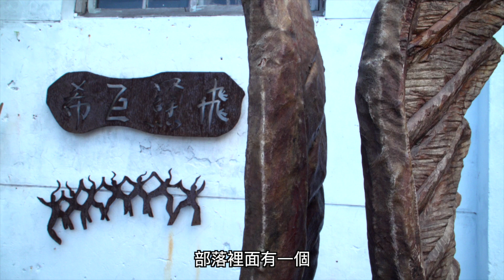2023 第六屆 Pulima藝術獎 入圍作品— 《大地之母 》希巨．蘇飛 Siki Sufin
✹第六屆Pulima藝術獎 入圍作品✹
— 大地之母 希巨．蘇飛 Siki Sufin —
木雕/2022
作品說明——
「朋友，請幫我帶一雙翅膀來讓我回家，我的朋友」，這是阿美族的一首關於太平洋戰爭的歌，也是讓游移他方異國無法回返的靈魂乘著翅膀回家的傳說。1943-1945年戰爭期間，日軍組織臺灣原住民族青年的高砂義勇軍前往戰場作戰，有的人幸運回到臺灣，大多數人則戰死沙場，回不了的，陣亡的靈魂到哪裡去了？阿美族的藝術家希巨．蘇飛以此為基礎創作了一系列高砂的翅膀作品。大地之母的作品隱喻著為未能返鄉的高砂義勇軍的靈魂加冠成年的儀式。該作品底下設置了珊瑚，麥飯石與浮球，以象徵參加太平洋戰爭的義勇軍靈魂飄洋過海的遭遇，靈魂在去返之間的不定與游移。作品呈現這一整個未能來得及參加成年禮（malakapah）的年輕人，就被徵召到太平洋戰爭去，戰死沙場，部落也因此損失了一整個年齡組織，作品之中由阿美族文化中代表大地的母親，也是儀式之中位青年加冠與賦予羽冠服飾的母親，以雙手托起獻上青年階級的羽冠，來讓乘著翅膀回返的靈魂穿戴上成年的服飾，也讓祂們得以完成那未完成的部落青年階級的重要身份。藝術家以此件作品來書寫歷史，以此記憶都蘭部落那曾經因為殖民與戰爭而無奈消失的一個年齡階級。